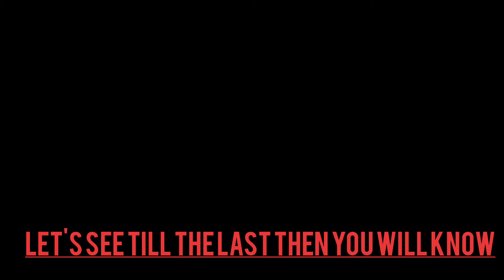A Fabulous Dance By Little Todd's | 3 Year's Old Cute Little Girl | @Shreya Tanvi #